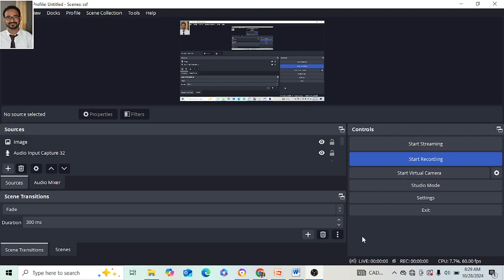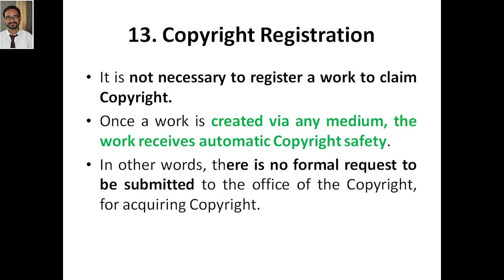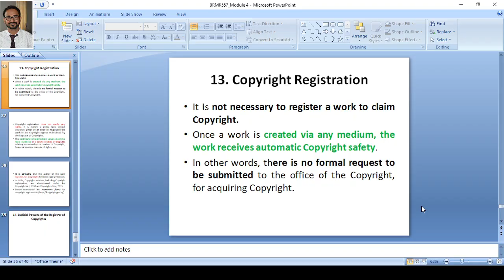Research Methodology & IPR, Module 4, Copyright Registration